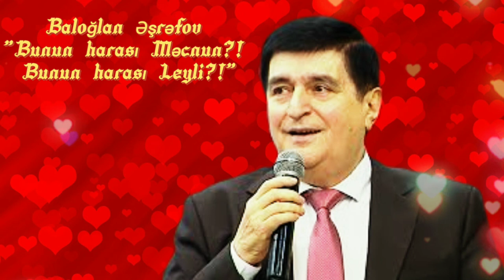Baloglan Eshrefov Bunun harası Leyli bunun harası Mecnun